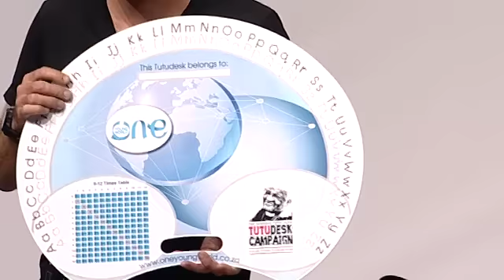One Young World - "happy birthday Desmond Tutu"